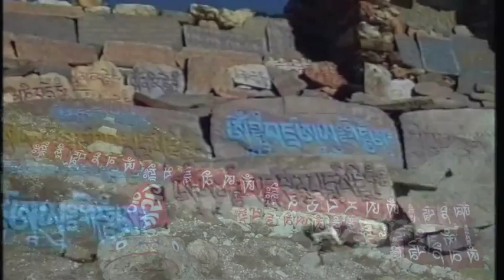Sky Burial Nar Phu Part 3 of 4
Climbing steeply through the dramatic rock formation called "The gates of Phu",trekkers enter the remote,high altitude village of Phu,not far from the Tibetan border in the Himalayas.
Here they experiance the harsh realities of human life.No electricity or running water and scant medical help.
Setting up camp in the village they are asked to attend a Bon Po Buddhist sky burial of a young girl.The ceremony takes place on a remote summit.Priests blowing conch shells to call in the Lammergeier vultures-The Bone Breakers-to carry the bones and girls spitit into the sky.
The villagers live by producing their own food and clothing.Weaving,threshing,milling and grinding are all part of daily life.There is little comfort in their smoke filled stone houses in this fortress like villageThe trekkers walk back over the Pangi Pass to Nar village where conditions are similar.